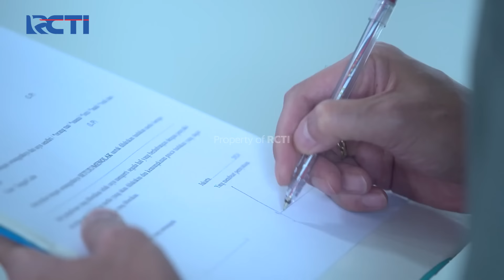Raffi Mengambil Keputusan Untuk Selamatkan Rossa - SETULUS HATI | EPS 39 | Part 7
Kuota terbatas*

Setelah apa yang terjadi Raffi coba berpikir keras harus melakukan apa untuk menindak lanjuti untuk keselamatan Rossa akhirnya dia mensetujui untuk ditindak lebih jauh.
Saksikan selengkapnyaaa disini :
PULANG SAYANG!! Raja Ingin Menyendiri Tanpa Arsyi